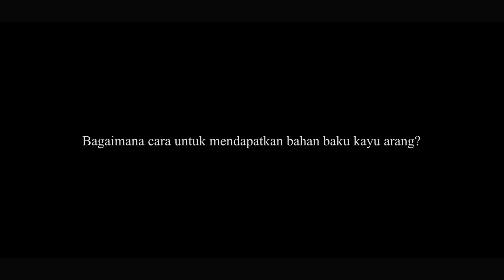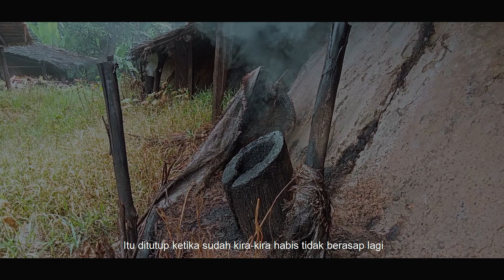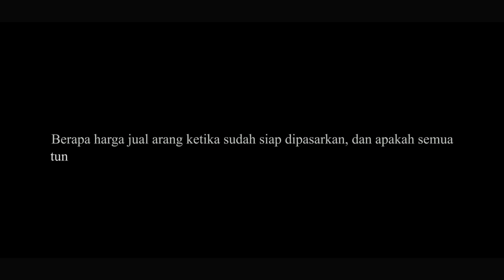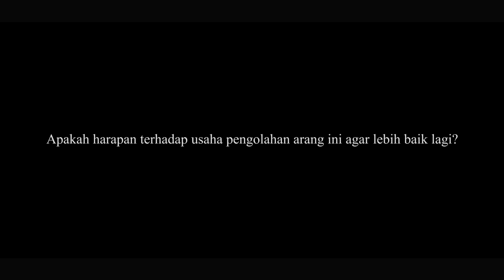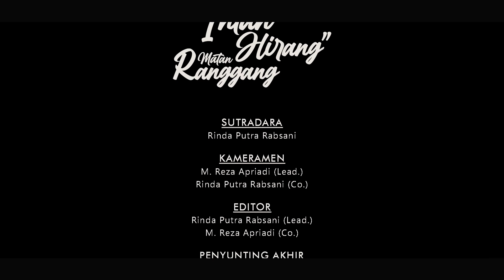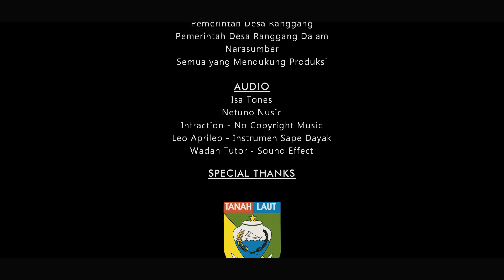INTAN HIRANG MATAN RANGGANG (VLOG DOKUMENTER) 01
Wisata Pantai Takisung, Vidio Lomba Festival Pemuda Kreatif Urutan 01 Bidang Vlog Dokumenter